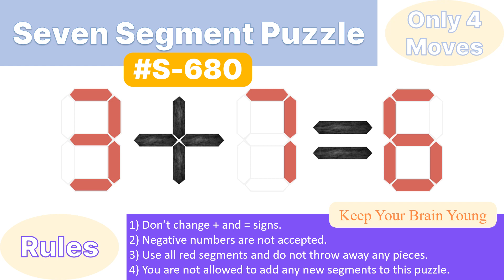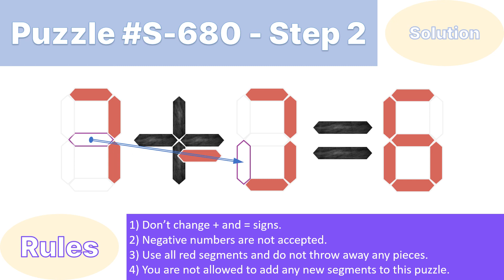Seven Segment Puzzle no.S-680 ( 3 + 7 = 6) With solution.